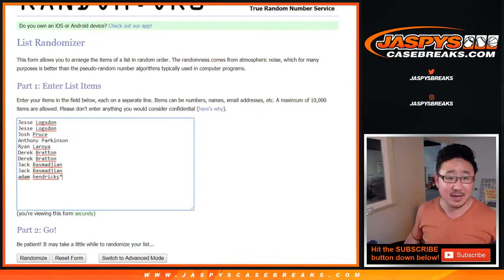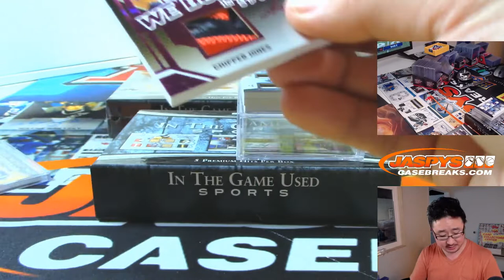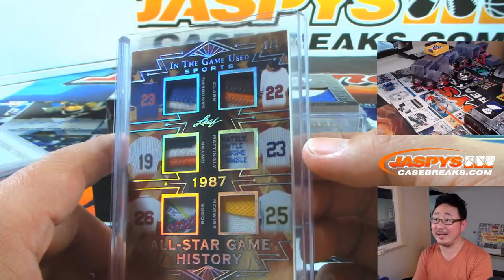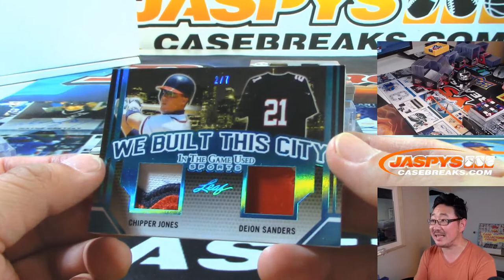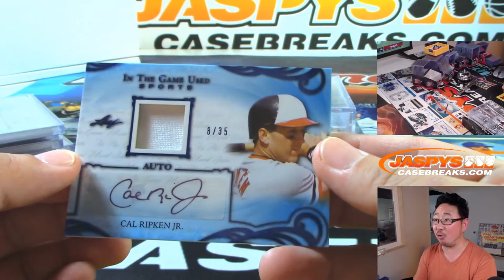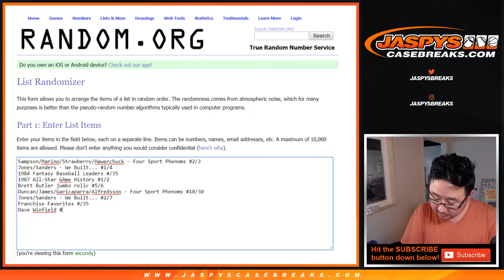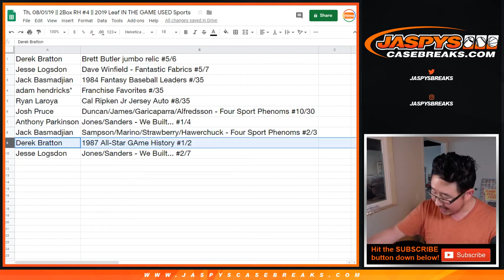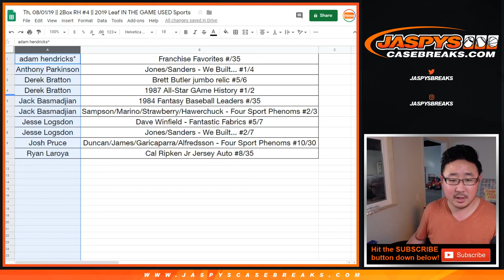Th, 08/01/19 || 2Box RH #4 || 2019 Leaf IN THE GAME USED Sports